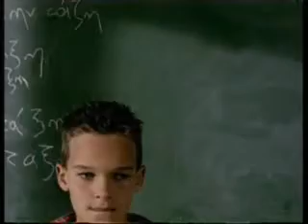ivi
gia tous omonymous hymous